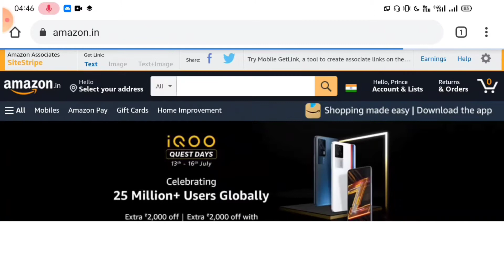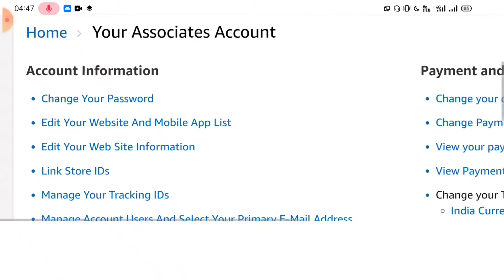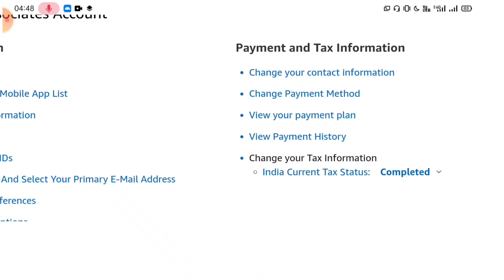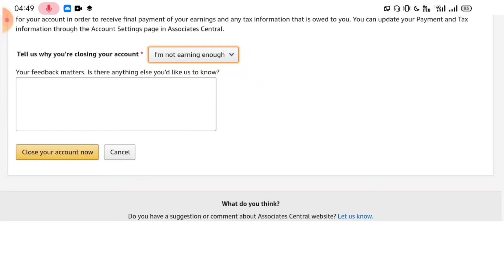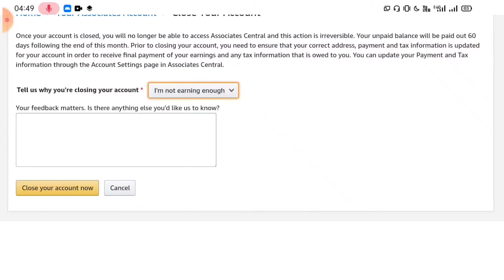How To Permanently Delete Amazon affiliate account | How To Change Any Details Affiliate Account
Hello friends
Dosto namaskar aaj ke video me mai aapko batane wala hu ki agar aap bhi affiliate marketing use karte hai aur aap bhi usse paisa earn karte hai to dosto aap apne amajon affiliate account create karte samye aapne bhi apna bank account ,tax information ,apna number ,apna password and apna social media ka link dala hoga jaha se aap Amazon ka product ko sell karna chaate honge to dosto iss video me mai aapko batane wala hu ki aap Amazon affiliate account me koi bhi chiz ko edit ya change kaise kar sakte hai jaise aap apna bank account change karna chaahte hai ya aap apna Amazon affiliate ka password change karna chaahte hai aur saath me ye bhi batane wala hu ki aap apne Amazon affiliate account ko permanently delete kaise kar sakte hai to dosto ye video aapke liye bahut hi jada important hone wali hai to ummid karta hu dosto aapko ye video pasand aayege

!! My Enquiry !!

My mobile phone...

My Tripod.

My mic .

My new asus labtop...

My background green clothes...

My canon camera ...

My camera for tripod ...

My light stand.

Mobile for Ambrane powerbank...

Bluetooth earphone ...

Labtop for table...

My best earphone .